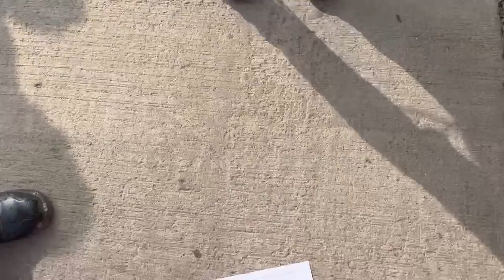En CHILEVISION con la @keidatos así fue el casting masivo - Vlog